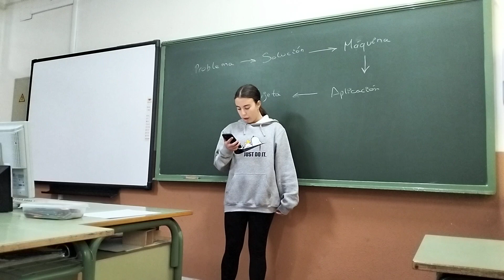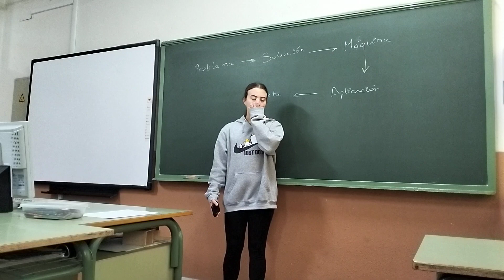Finalistas PCT Avilés - "Propuestas innovadoras a los retos para el desarrollo sostenible" 2023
Grupo finalista del IES Número 5, representante del PCT Avilés en el concurso de Ciencia y Tecnología en femenino: "Propuestas innovadoras a los retos para el desarrollo sostenible", edición 2023.